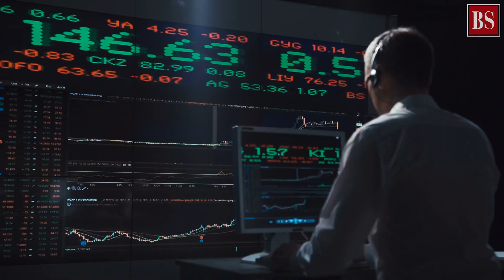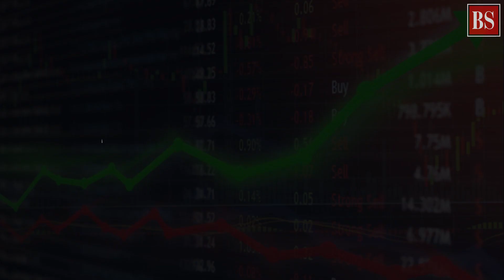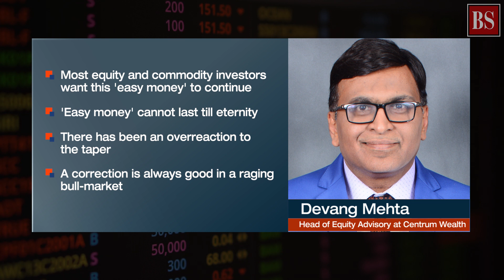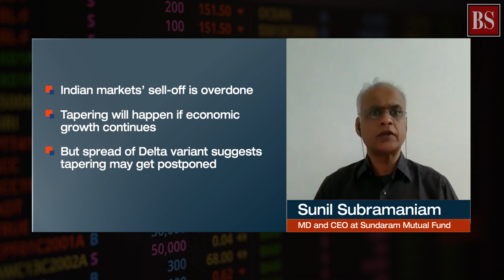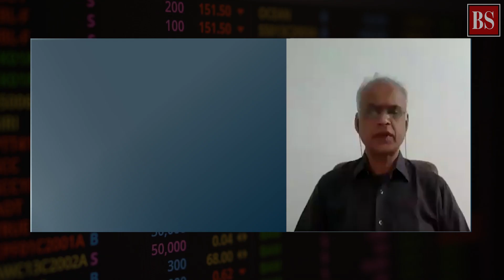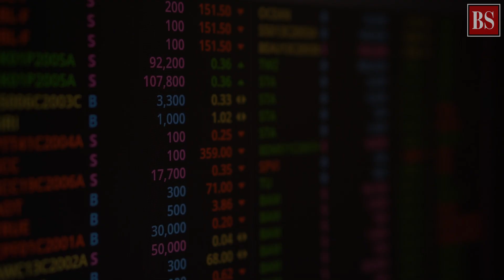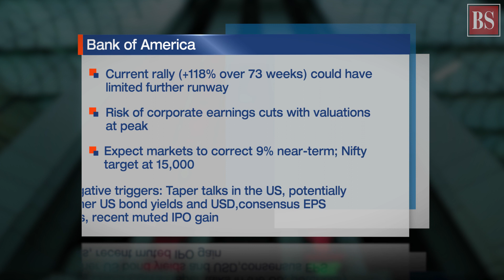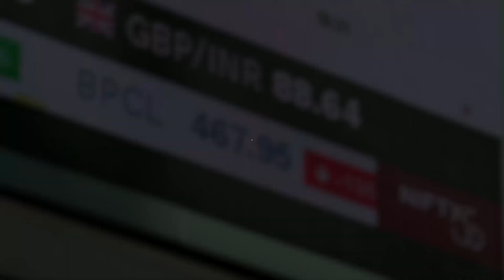Taper tantrum worries return to Street; where to invest?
Business Standard spoke to Devang Mehta, Head of Equity Advisory at Centrum Wealth and Sunil Subramaniam, MD and CEO at Sundaram Mutual Fund to understand the global markets’ scenario.